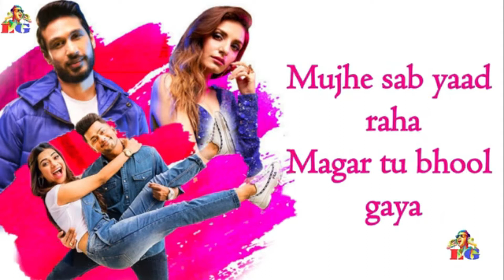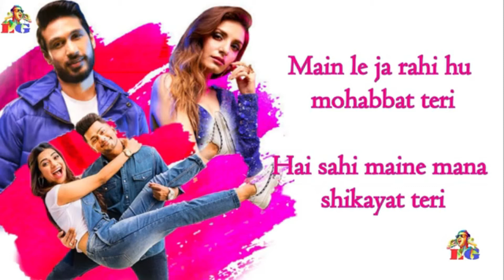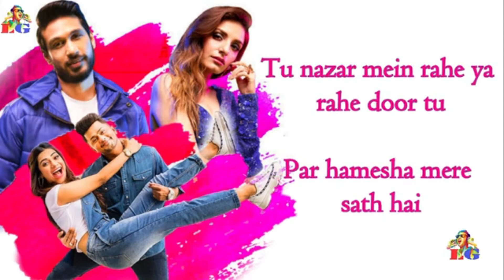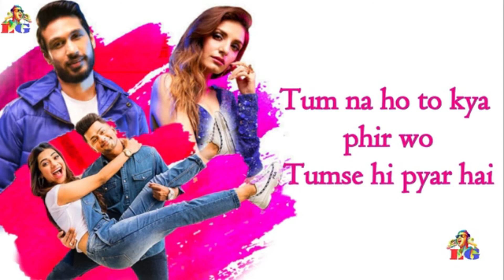(LYRICS) Tum Na Ho - Arjun Kanungo, Prakriti Kakar, M Ajay Vaas| Awez Darwar, Nagma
Tum Na Ho’ is a love ballad of a young couple who are deeply in love and are currently living away from each other. The song is sung by Arjun Kanungo & Prakriti Kakar with M Ajay Vaas Music and written by Kunaal Vermaa. ‘Tum Na Ho’ speaks about the distances between the couple and how they are each other’s support.

►Audio Credits:

Song Name: Tum Na Ho
Artist: Arjun Kanungo, Prakriti Kakar & M Ajay Vaas
Composer: M Ajay Vaas
Lyricist: Kunaal Vermaa

LYRICS -

Tu Jab Se Dur Gaya..
Safar Main Chooth Gaya...

Mujhe Sab Yaad Raha..
Mager Tu Bhul Gaya

Jis Din Tujhe Tha Apna Kaha..
Mujh Mein Na Main Zara Bhi Raha

Kuch Bhi Hai Mera Na Baki Raha
Ab Yahaan...

Tum Na Ho To Kya Phir O...
Dil Tere Paas Hai
Tumse Hi Pyaar Hai

Main Le Ja Rahi Hoon Mohabbat Teri
Hai Sahi Maine Mana Shikayat Teri

Tu Nazar Main Rahe Ya Rahe Dur Tu
Par Hamesha Mere Saath Hai...

Jo Kasar Ke Bhi Kasar Na Saka..
Zindagi Ka Tu Hai Aisa Samaa..

Na Kabhi Mujhse Tu Hoga Na Judaa..
Alavida...

Tum Se Hi Pyaar Hai

Tum Na Ho To.